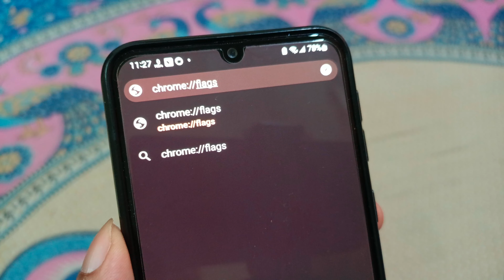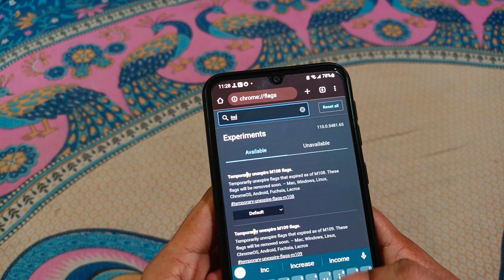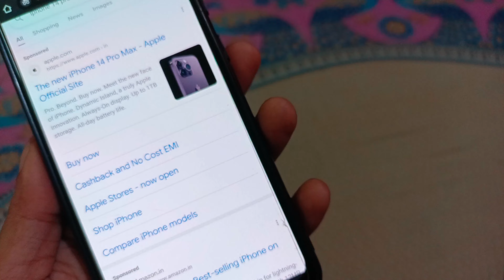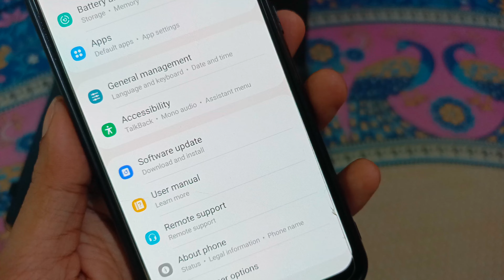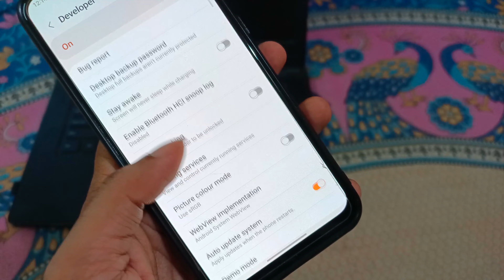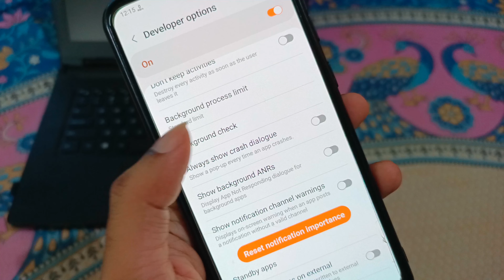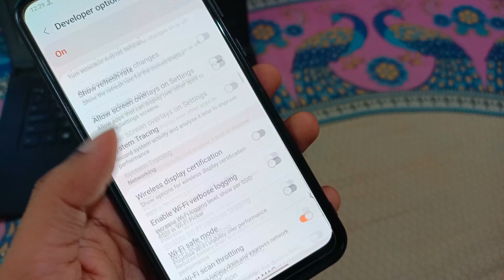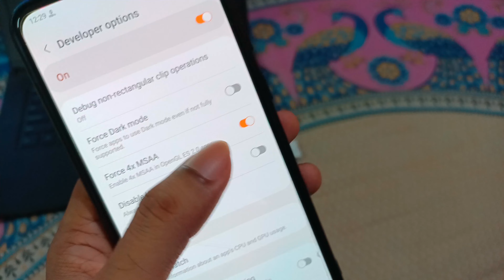5 Hidden Android Features You Need to Try Right Now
Looking to take your Android experience to the next level? Look no further! In this video, we're going to uncover 5 hidden Android features that you never knew existed.

First up, we'll show you how to lock Google Chrome in incognito mode so that no one can access your browsing history. Then, we'll reveal a simple trick to improve your phone's battery life and make it last longer throughout the day.

But that's not all - we'll also demonstrate how you can improve your gaming experience with a few tweaks to your phone's settings. Plus, we'll reveal two more secret features that will make your Android device even more powerful and versatile.

So if you're ready to take your Android game to the next level, be sure to watch this video and try out these hidden features for yourself. You won't be disappointed!